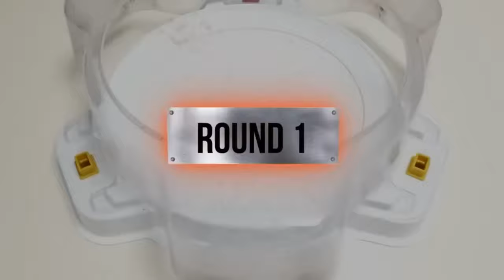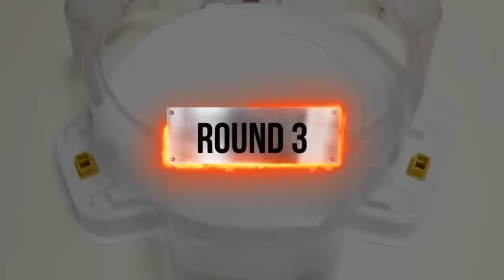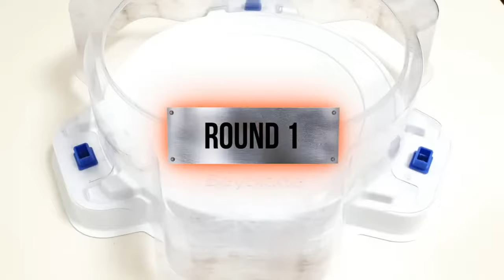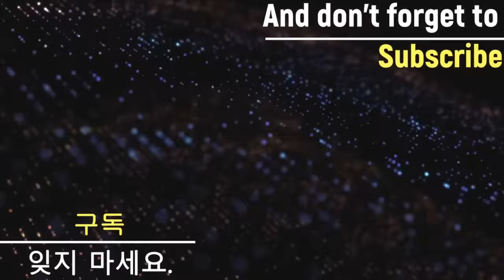【Prominence Valkyrie VS ALL Beyblade burst DB & BU Marathon Battle】 ベイブレードバーストBU 베이블레이드 버스트 BU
Beyblade X
Chrome Ryugu

Beyblade Burst
Beyblade X